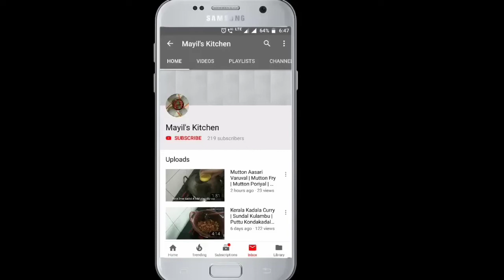Pachaipayaru Rice | Pachaipayaru Sadham | Easy Healthy Rice Variety in Pachaipayaru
Ingredients :

3/4cup Splinted Green Gram
1/4cup Rice
(Soaked 1hr)

1handful of Shallots
1tsp Mustard Seeds
1tsp Cumin Seeds
2 Green Chillies Chopped
1/2tsp Turmeric Powder
Salt to taste
Ghee

Follow Mayil's on Facebook,Instagram & Pinterest😉